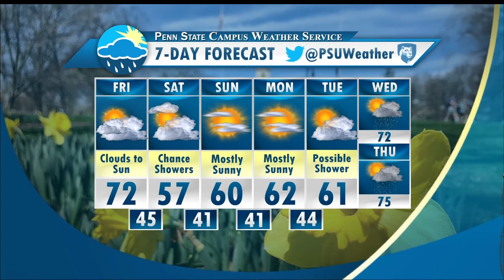Ross Mummah's Friday Morning Forecast (4-21-2017)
Ross has the latest weather for sporting events in the Northeast this weekend